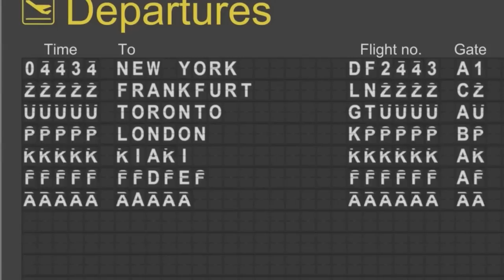BEHIND THE SEAMS |Kaila Methven Latrodectus Lingerie Photo Shoot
For centuries, Paris, the city of lights has inspired poets and artists with its iconic architecture, art, romance culture and its pièce de résistance.  So how could any one resist the guilty pleasures of a betrothed love affair as told by a haute couture designer who has immortalized lingerie into high fashion.Latrodectus, is the definitive word for black widow that is compelling today’s world of haute couture with on differential factor, its tribute to a secret elite that enjoys the erotic thrill between male and female principals in an esoteric matter.  Like all great artists, Paris-trained Lingerie Designer Methven’s Latrodectus has woven a web of  timeless intrigue and artistry by crafting each stunning piece into an exquisite collection — as if to consummate Quintessential style with fine intimates — awakening the Dominatrix in every woman.

Chadia Almeddin takes us BEHIND THE SEAMS of Fashion Photographer's Viktorija Pashuta Latrodectus Photo Shoot on Haute Couture Designer Kaila Methven's all new collection in Beverly Hills, on Fashionista Now Boarding.

Fashionista Now Boarding launched April 3, 2015.
Tune into to the California Riviera: Orange County
Every Friday at 6AM on Channel 63 for the full television episode. Watch our new shows in July 630am.
Cable Networks from Palm Springs to San Diego / 16 Million Households.
is our Orange County Fashion Week community ♥

Featured Designer:
Kaila Methven

Featured Creator:
Kathy Marino

OCFW

Charity Advocate
Betinnis in Brea

Also featuring on FashionistaNowBoarding OCFW Series